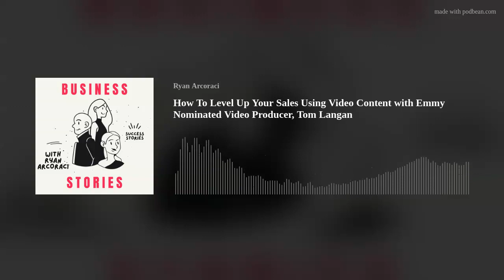How To Level Up Your Sales Using Video Content with Emmy Nominated Video Producer, Tom Langan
Tom Langan has over 20 years of video production experience. He has coined the term "lengendeering" to define a new way to approach sales using video. Using his strategy he's helped his clients grow their business, exponentially. He wants to help you too.
On this episode we discuss how you should think about your video marketing approach. How not to "sell" but rather "educate" and "inspire" your potential customers.
Tom is also a triathlete!